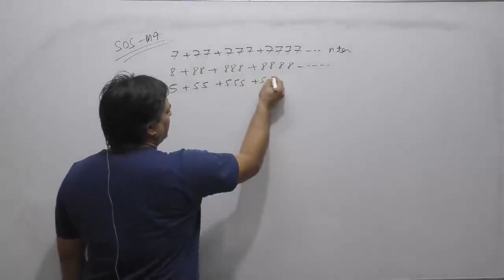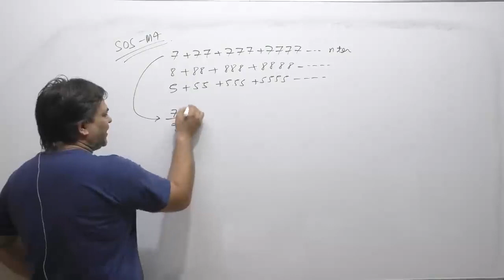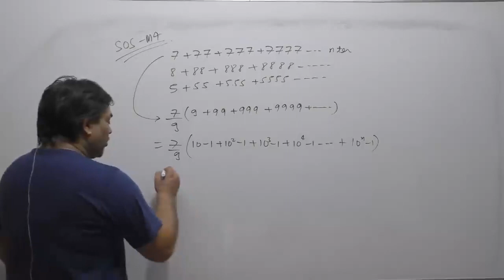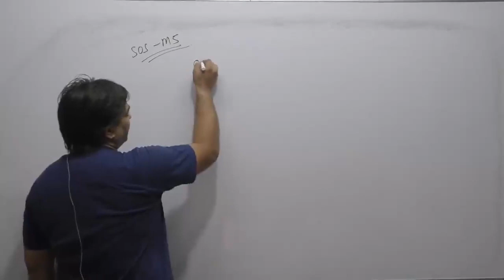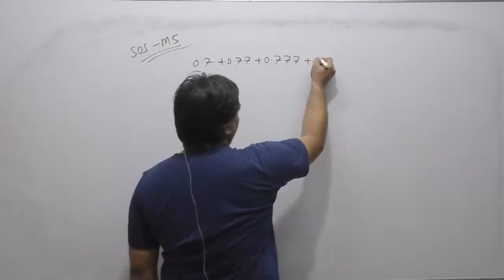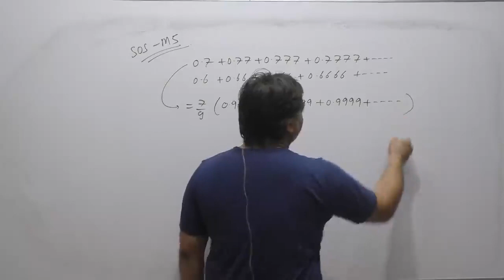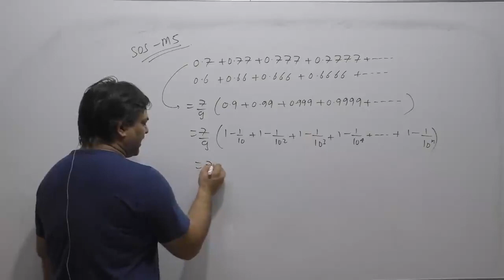Two Special Series Summation By AS Sir @ Nucleon IIT JEE chemistry physics maths Kota